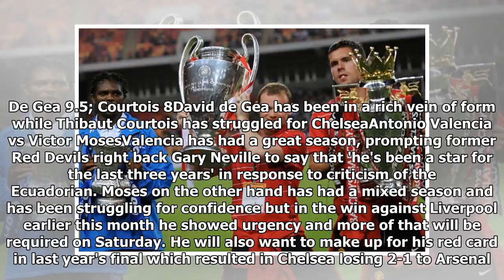Manchester United vs Chelsea: How the FA Cup finalists compare